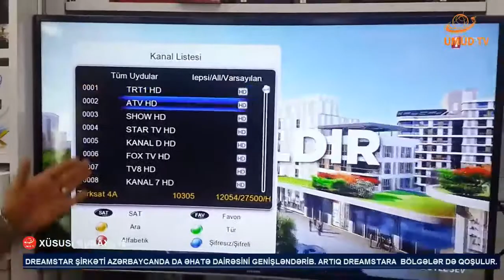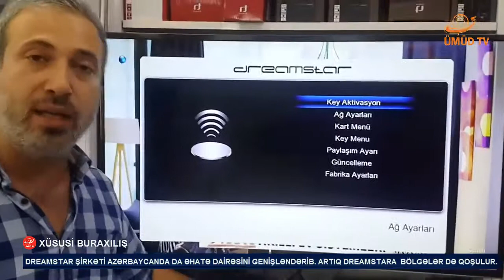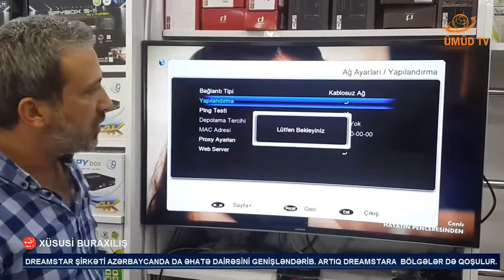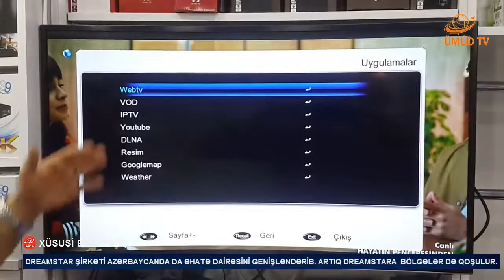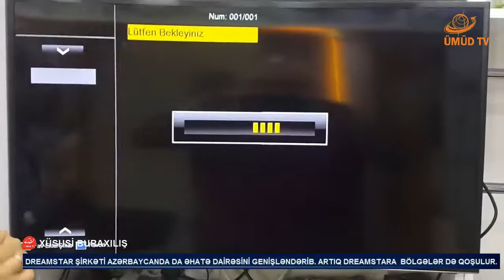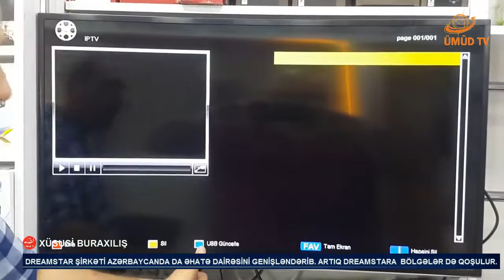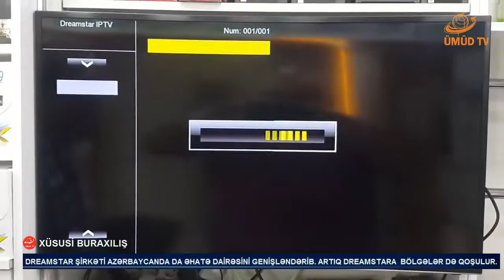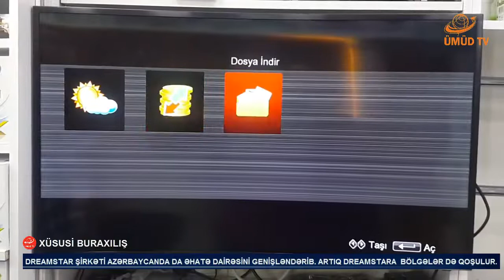DREAMSTAR HAQQINDA ÜMÜD TV AZƏRBAYCAN KANALINDAN XƏBƏR AL